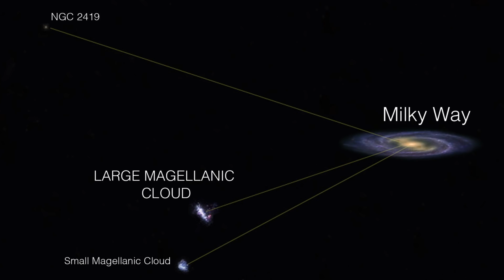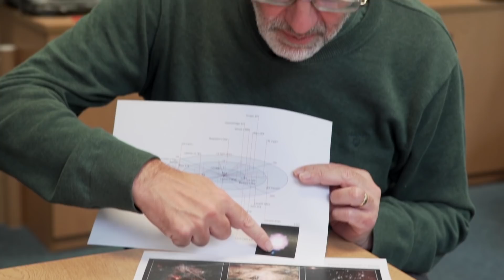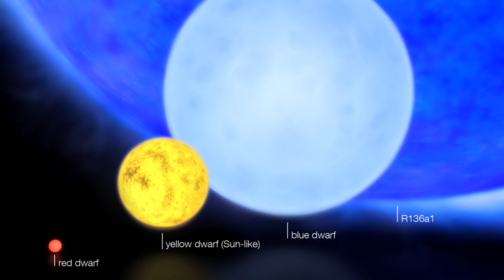Biggest and Smallest Stars - Sixty Symbols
Featuring Professor Mike Merrifield from the University of Nottingham.